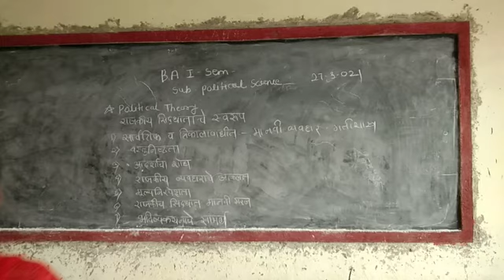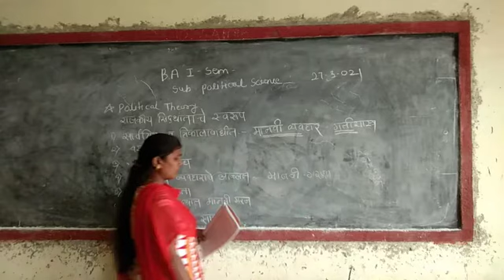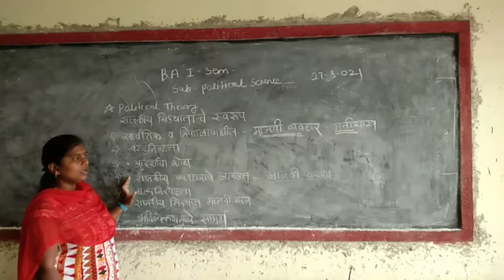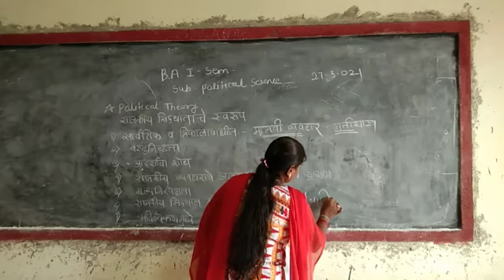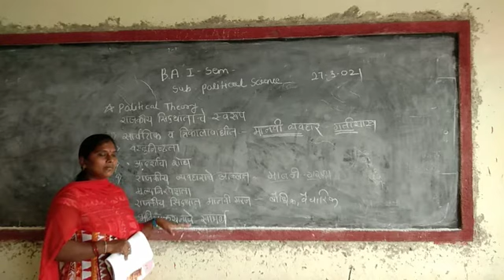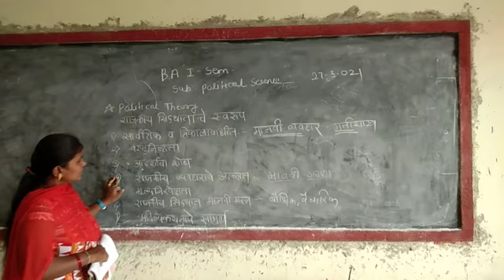B. A. 1st sem political science